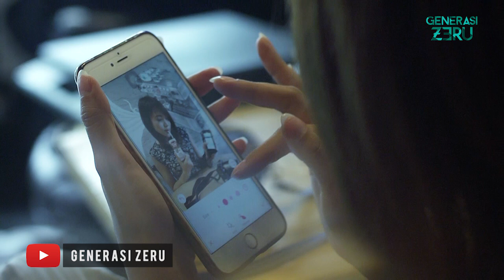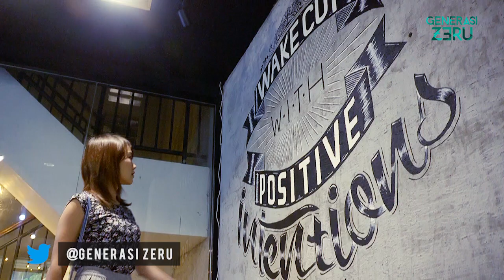Steffy (ex Cherrybelle) - Pengen Jadi Artis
Sedari kecil udah mimpi jadi artis dan berjanji pengen beliin jam tangan buat papahnya. Memang akhirnya Steffy bisa membelikan jam tangan untuk papahnya, tapi sangat disayangkan hanya bisa dipakai di pembaringan terakhir ayahnya. Simak lengkapnya berikut.

Jangan lupa berkunjung ke website generasiZeru (bisa curhat juga lho di sini)